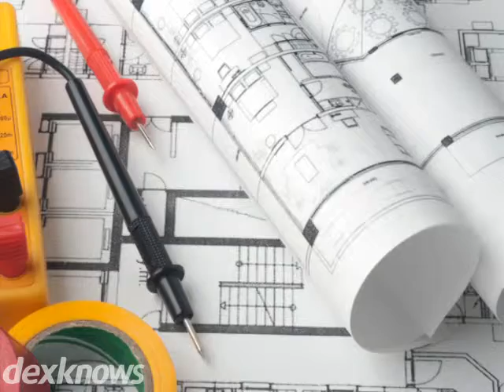KMA Electric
At KMA Electric, there is no electrical job we cant handle.
From residential remodeling and service upgrades, to new
construction and electrical design for commercial buildings,
we do it all. All of our work comes with a warranty and were
open 7 days a week for your convenience. Find out why our
customers trust us.